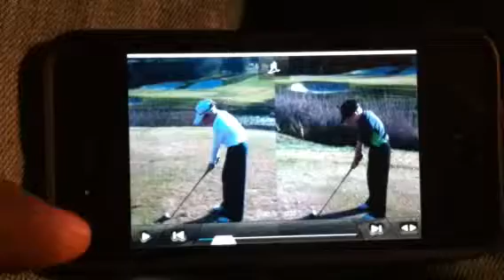Dylan Swing Comparison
Video show Dylan hitting a gap wedge in January 2012 (Left) against January 2011 (Right)